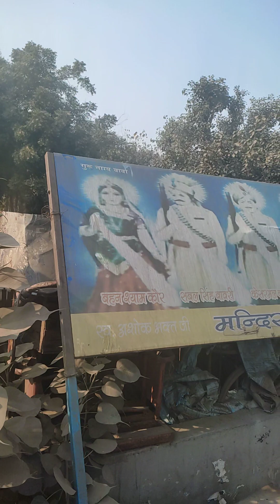Jamuna ji ke kinare Neeli Chhatri ka mandir